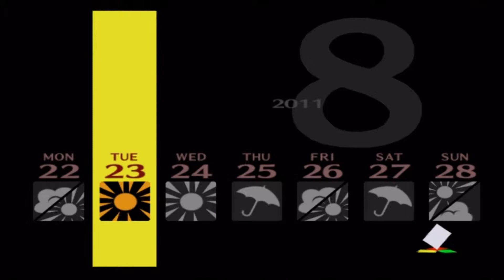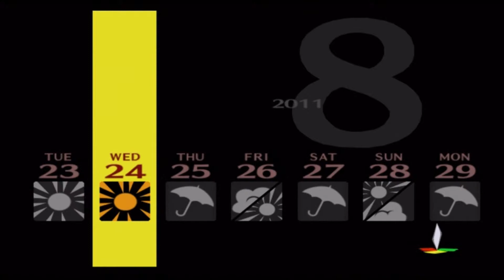Part 71 - Helping With Homework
How the fuck did i get involved in this?..what a croc